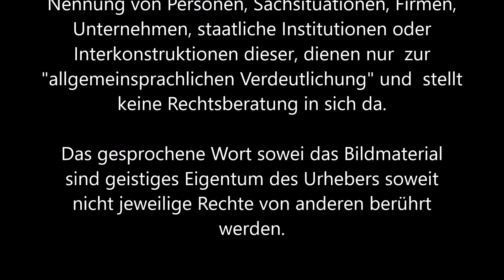HomoKritikus feat. Die Wahlbenachrichtigung oder, ein neuer und vertrauensvoller Verwalter gesucht?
Die Wahlbenachrichtigung ist angekommen. Ein vertrauensvoller Verwalter gesucht? Von der Elbphilharmonie finanzlich und professionell geplant. Ein Olaf Scholz als Kanzler, geht noch mehr. Hier sind Profis am werkeln. Du pinkelst mich nicht an und ich pinkle nicht zurück. Und alles mit einer Prise Satire, garantiert kostenfrei geliefert.